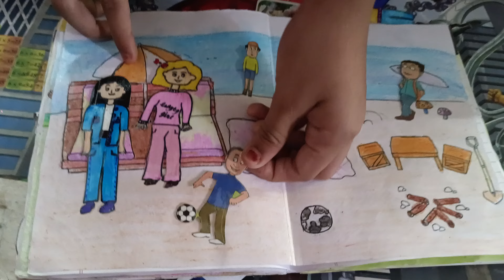Drawing by shifa # Drawing by shifa # 7th class